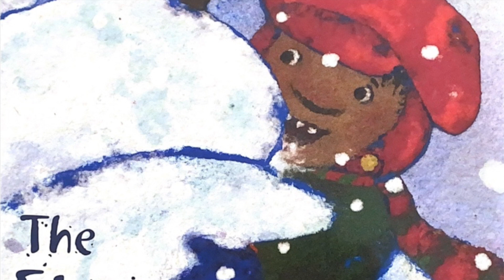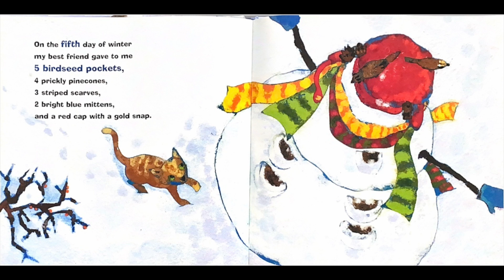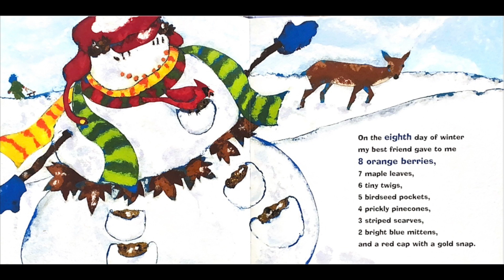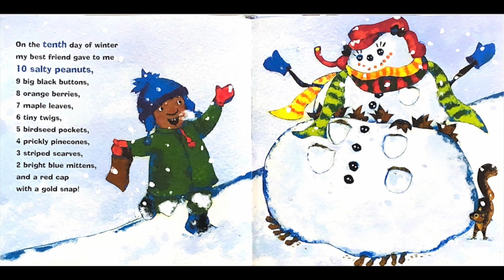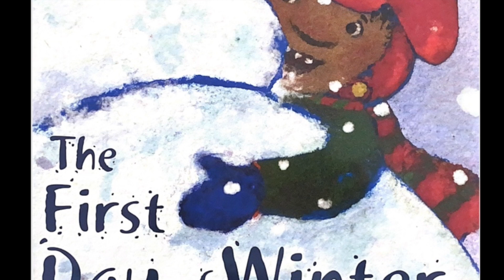📚 The First Day of Winter by Denise Fleming | Sing Along | Kids Book Read Alouds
This is a kids book read aloud and sing along of The First Day of Winter by Denise Fleming.

👋 Thank you for visiting Ms. Dorismond's Reading Corner.
Please browse my channel for other amazing kids book read alouds!